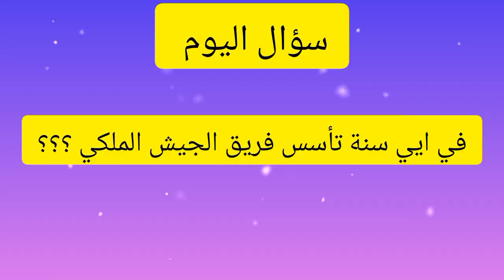موعد وتوقيت مباراة الجيش الملكي ضد الفتح الرباطي | الدوري المغربي الجولة 26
تشاهدون في هذا الفيديو الموعد والتوقيت والقنوات الناقلة وملعب المباراة لمباراة الفتح الرباطي ضد الجيش الملكي ضمن الجولة 26 من الدوري المغربي للمحترفين القسم الأول
موعد مباراة الجيش الملكي القادمة
موعد مباراة الفتح الرباطي القادمة
موعد مباراة الفتح والجيش
موعد مباراة الجيش الملكي والفتح الرباطي
موعد مباراة الجيش الملكي ضد الفتح الرباطي
توقيت مباراة الجيش الملكي القادمة
توقيت مباراة الفتح الرباطي القادمة
توقيت مباراة الفتح الرباطي والجيش الملكي
تاريخ مباراة الجيش الملكي ضد الفتح الرباطي
شاهد مباراة الجيش الملكي والفتح الرباطي
ملخص مباراة الجيش الملكي ضد الفتح الرباطي
القنوات الناقلة لمباراة الجيش الملكي
القنوات الناقلة لمباراة الفتح الرباطي
القنوات الناقلة لمباراة الجيش الملكي ضد الفتح الرباطي
بت مباشر اليوم
مباريات اليوم بت مباشر
مباريات اليوم مباشرة
كورة مباشر
كورة لايف مباشر اليوم
كورة لايف مباشر الآن
الجيش الملكي اليوم
الجيش الملكي ضد الفتح الرباطي
الفتح الرباطي ضد الجيش الملكي
الفتح والجيش
الجيش والفتح
الفتح ضد الجيش
الجيش ضد الفتح
الفتح الرباطي بت مباشر
الفتح الرباطي اليوم
الفتح الرباطي والجيش الملكي بت مباشر
الجيش الملكي والفتح الرباطي بت مباشر اليوم